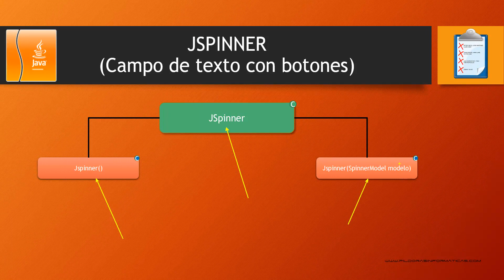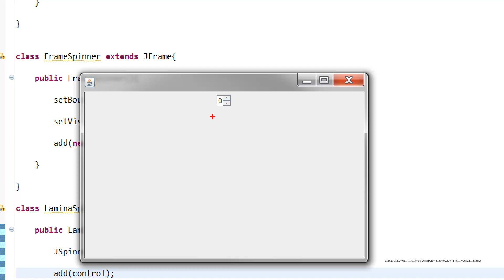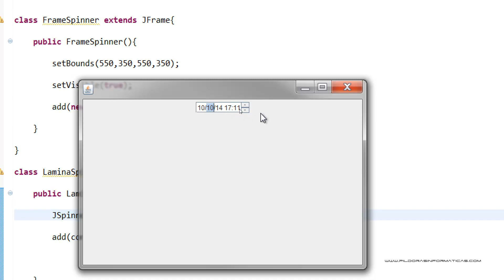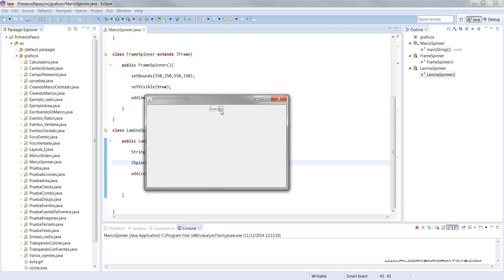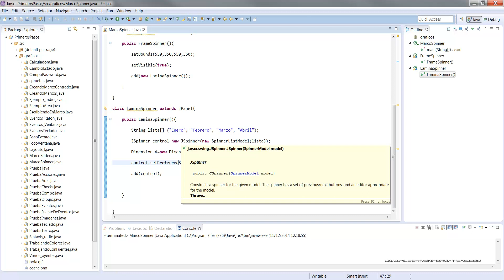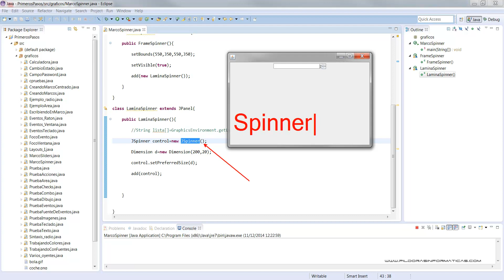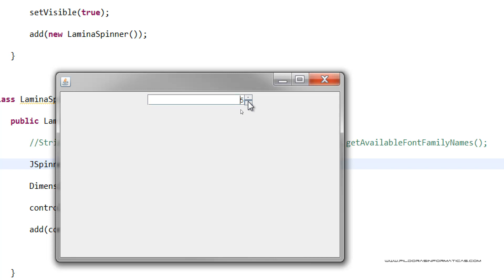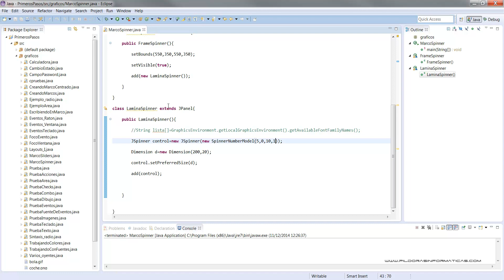Curso Java ComponentesSwing. JSpinner I. Vídeo 98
Vemos en este vídeo otro componente Swing más: el JSpinner.